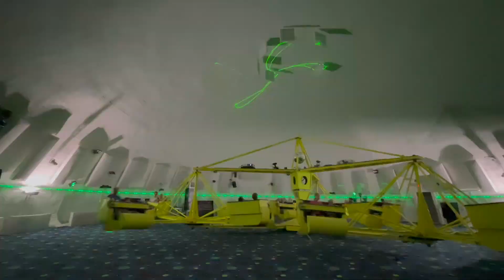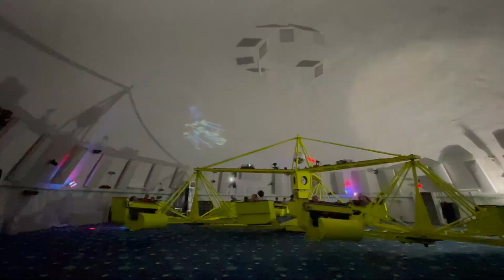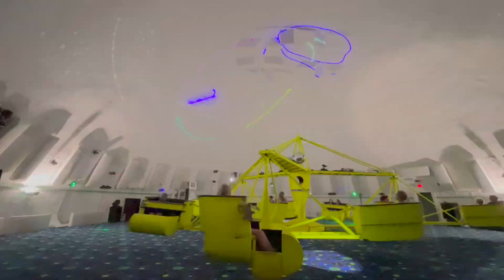Funtown Splashtown USA Off Ride Footage Non-Copyright | Saco, Maine